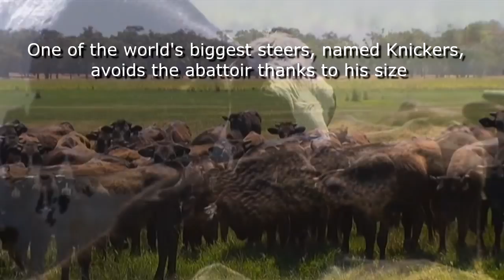One of the world's biggest steers, named Knickers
One of the world's biggest steers, named Knickers, avoids the abattoir thanks to his size
To put it into perspective, the seven-year-old is almost as tall as NBA star Michael Jordan and weighs more than a Mini Cooper car at about 1,400 kilograms.

That's double the weight of the average Holstein Friesian and half a metre taller — and could make more than 4,000 hamburger lovers happy.

But owner Geoff Pearson of Lake Preston in the state's south-west said Knickers was not destined for the barbecue anytime soon.